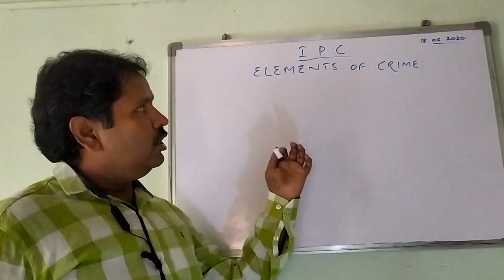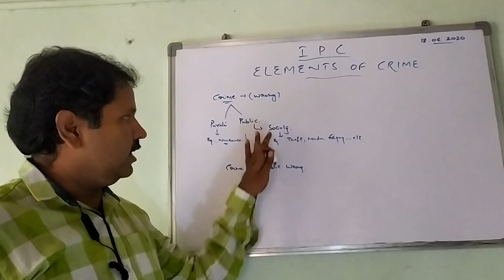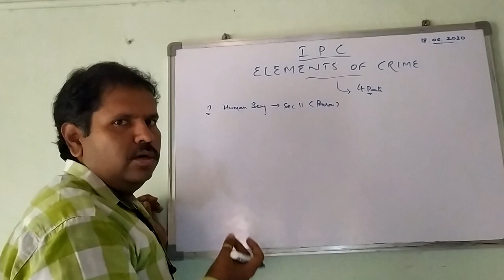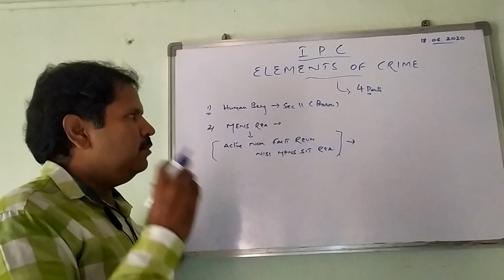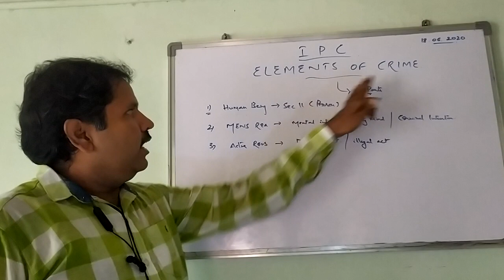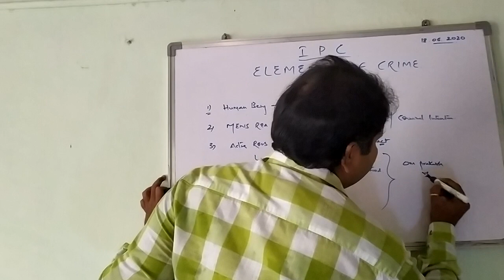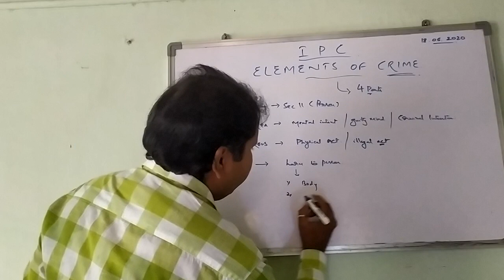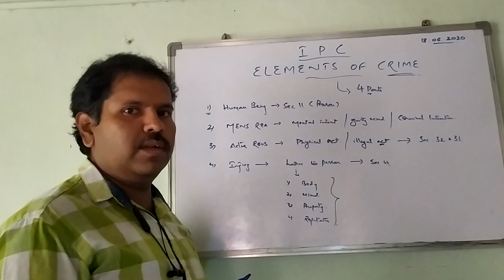Elements of Crime in TELUGU # IPC # CRIME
In this session I have Explained what is Crime & Elements of Crime